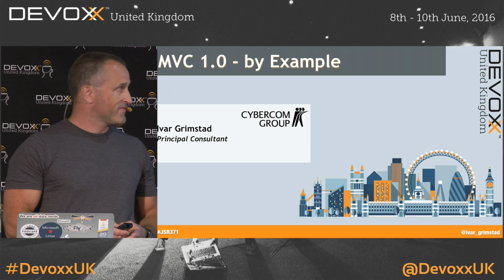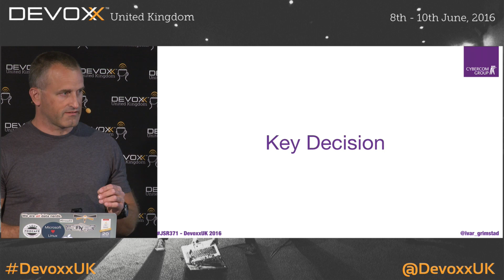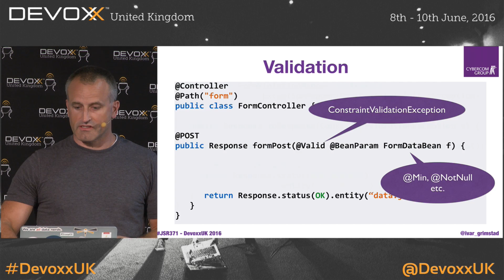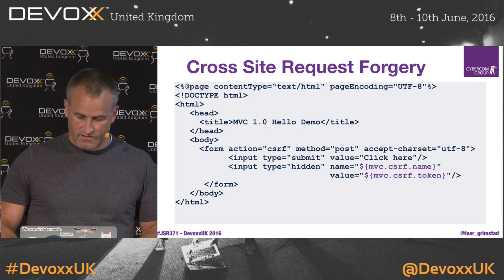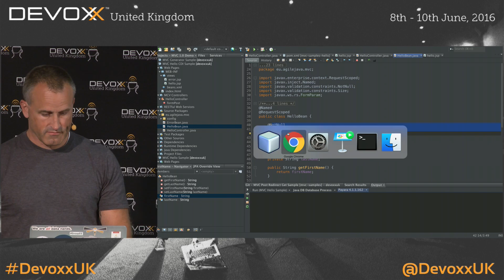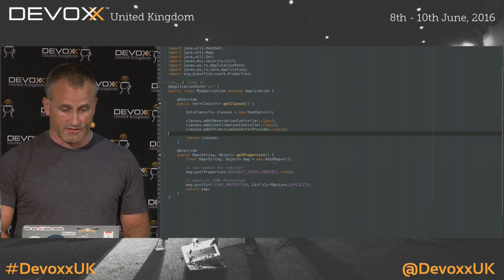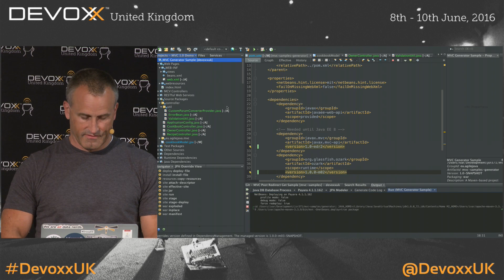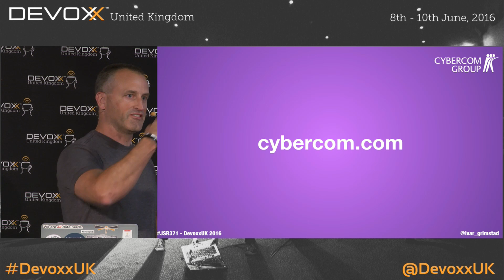MVC 1.0 - by Example by Ivar Grimstad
Model-view-controller, or MVC for short, is a common pattern in web frameworks. MVC frameworks can be categorized as action-based or component-based. In a component-based framework, the HTTP requests are grouped and typically handled by framework components with little or no interaction with application code. In an action-based framework, on the other hand, the HTTP requests are routed to controllers and turned into actions by application code.

The Java EE platform does not currently have support for action based MVC, but this is about to change. MVC 1.0, as specified by JSR 371, is targeted for the upcoming Java EE 8 release.

This session provides an introduction to the action-based MVC 1.0 API and will include lots of code samples and tips to where to get started using this awesome technology.

The objectives of this session are: 1. Introduce MVC 1.0 2. Explain consequences of major technical decisions 3. Demo the new features